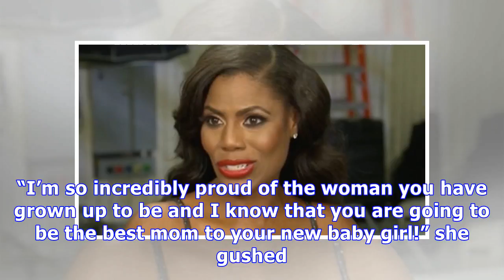Kanye West Reportedly Refuses To Change Chicago’s Diapers & Kim Is Furious With Him